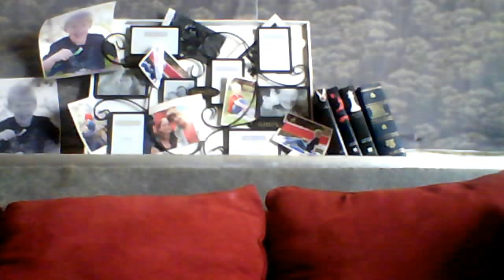need for speed story mode pt1